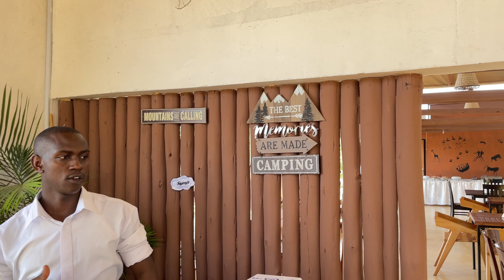MY FIRST BIRTHDAY WITH LANI😍🥰 - VLOG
Baby Kailani is finally here😍